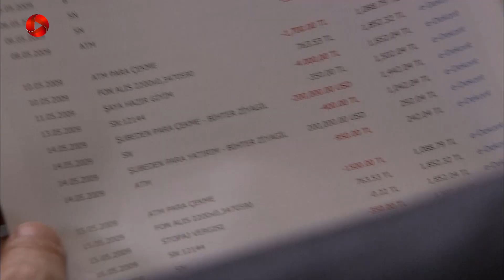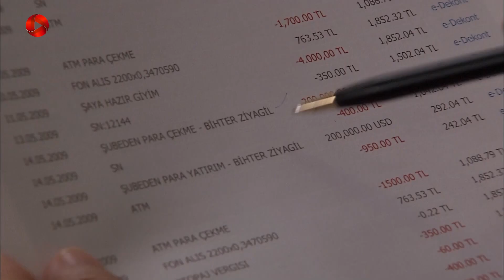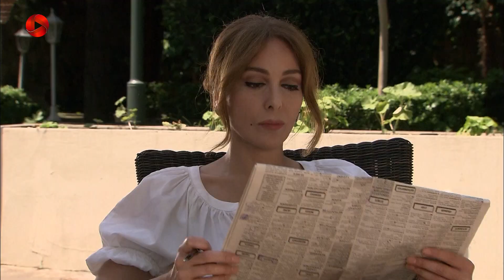Eshghe Mamnoo - EP 137- SHORT Episode - سریال عشق ممنوع - قسمت 137 - ورژن کوتاه - دوبله فارسى